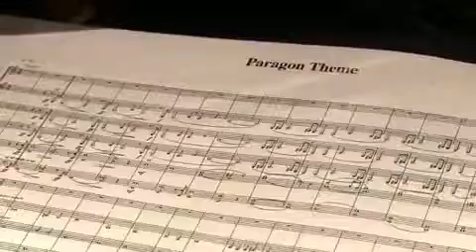Polygamia.pl Dragon Age music402